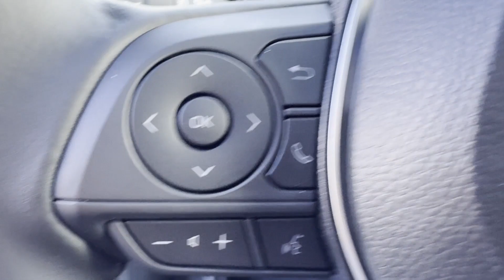2024 Toyota Corolla Cross Hybrid S Newton, Sparta, Ledgewood, Dover, Lafayette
2024 Toyota Corolla Cross Hybrid S 7MUFBABG0RV055200 Video

This 2024 Toyota Corolla Cross Hybrid S is full of phenomenal features such as: